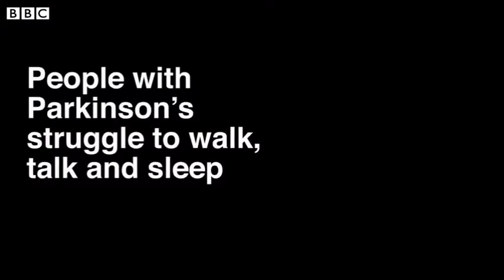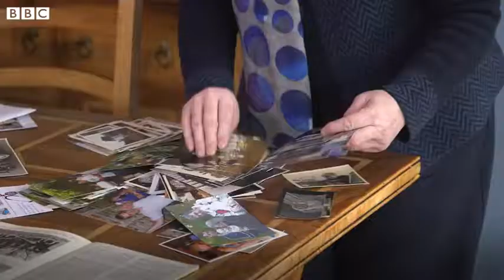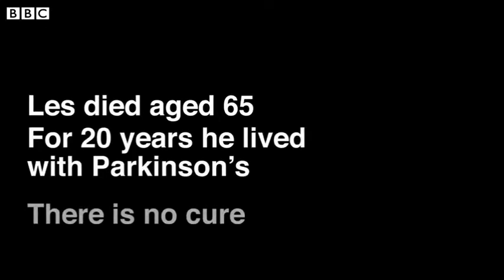The woman who can smell Parkinson's disease BBC News